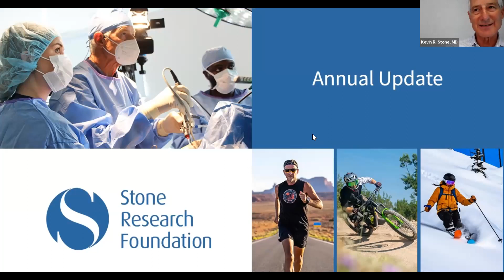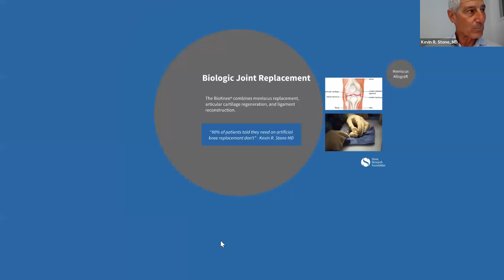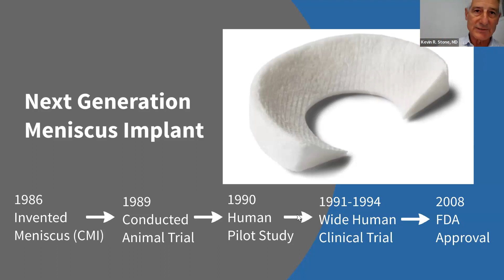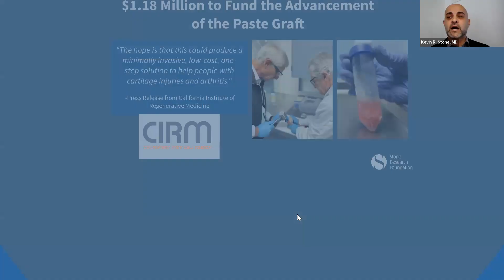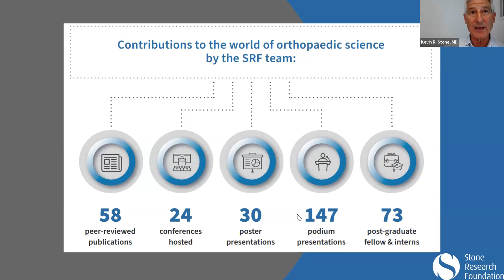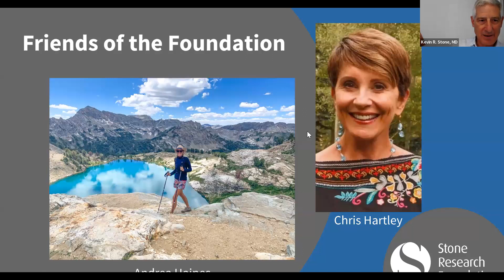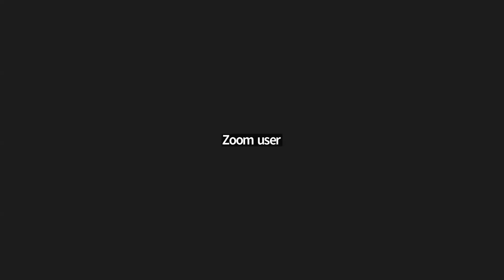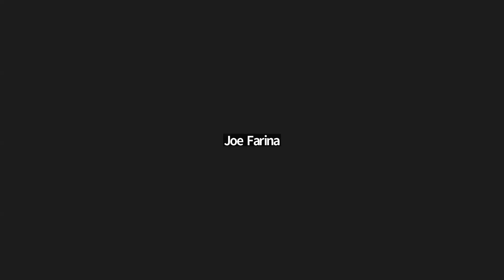Stone Research Foundation 2023 Annual Update Online Presentation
The Stone Research Foundation enjoyed another stellar year in 2022, and we show no sign of slowing down. We were thrilled to unveil our annual report with a special in-person and online event, offering an overview of our contributions throughout the year and insights into our strategic roadmap for the future.

The recording of this online presentation contains the latest research updates from Dr. Stone and the Senior Research Team. We also welcomed two friends of the Foundation: Christine Hartley, the Chair of our Leadership Council, and Andrea Haines, a triathlete-patient who has benefited from the science behind her procedure, to talk about their experience. We hope it inspires your continued support of our work!

Event recorded: June 28, 2023

Chapters
0:00 Welcome: Our Beginnings & Our Vision
1:37 Meet the SRF & Our Research Collaborators
6:24 Update on BioKnee® - Biologic Joint Replacement
10:58 Next Generation Meniscus Implant
12:30 History of the Articular Cartilage Paste Graft
17:15 Major Funding to Advance the Articular Cartilage Paste Graft
20:54 The Paste Graft Technique in an Equine Model
23:29 Combating Muscle Loss to Accelerate Healing
27:22 Q&A and Perspectives from Patients & Advocates